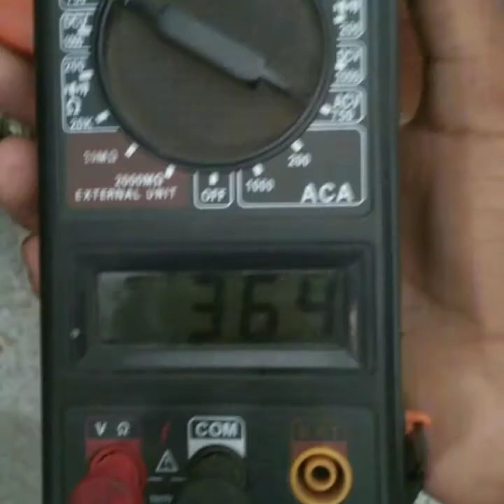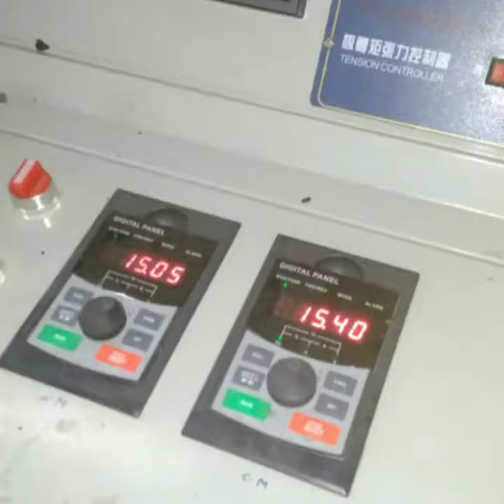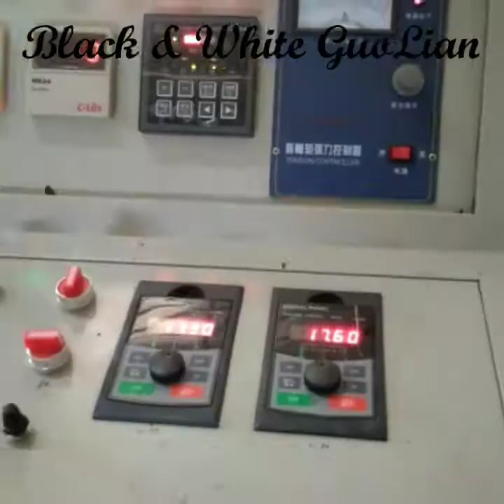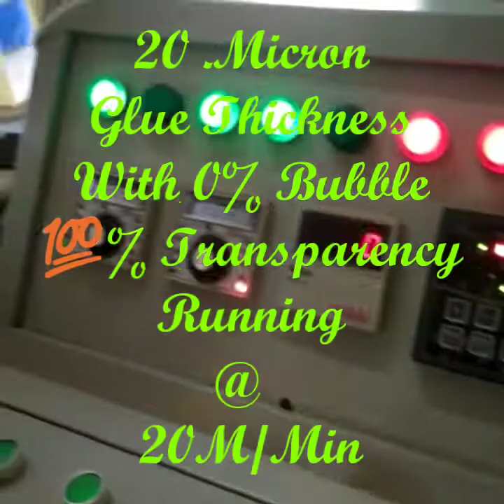Cellotape Manufacturing @ higher speed in Shortest Oven Length with Very Lowest Cost of Production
Cellotape / BOPP Adhesive Packing Tape Manufacturing @ Higher Speed in Shortest Oven Length with Very Lowest Cost of Production by Black & White GuoLian Machinery,INDIA & CHINA

Not All made in One Day.

Electricity Voltage fluctuations is Common Phenomenon not only in INDIA but most common problem across the world.

Stabilizing such Voltages can be achieved in many Ways without distrubing the government authority or the electricity distribution board...

But all drain our Pocket Everyday.

To conserve our Sweat we have to opt for permanent solution.

Yes..make the authority's to provide steady voltage by simple adjustments in the transformer's where our input voltage is supplied.

After 8days of Sweat now our customer happy to receive staedy voltage which is necessary to maintain the standards of his Tape Quality as well as his Healthiness.

With Jean's Black & White U r made to Conserve not only energy but also money draining from your pocket.

U r Deserve to be UniQue in Tape Making with Our Patented Drying-Baking-Curing Technology Machineries.

Less investment.

Less Space.

Very less Energy.

Less People.

Overall less in everything.

But

Highest Profit .

Is today's Young and Emerging Entrepreneur's wish and dream...

Yes.

It can be made possible with We Black & White Packaging Solutions.

But..

U should follow Our Experiences not Our Expert's.

Remember...

Not all made in A Day.

Join Hand's with Us .

To INSPIRE Together.

To Feel Our Action's... Just view @

Just type.

JBWSolutions

.in any top social media website's we are there to serve u.

With Jean's Black & White.

U Can.

Save Ur Time .&. Ease Ur Work